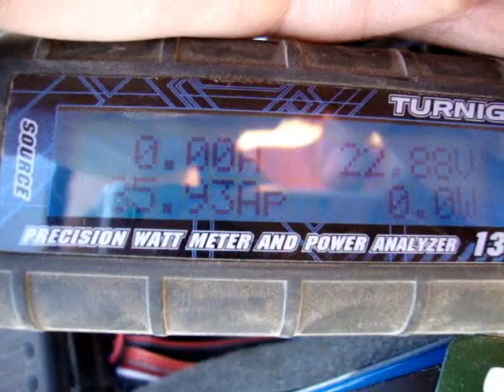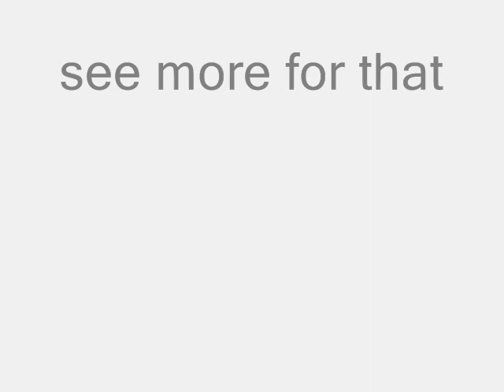gs cl1 advanced brushless conversion (mambam monster 2200kv)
this is my friend cl1 ,runs with 5000mah 40c batt ,2200kv motor !
produces 2.000watt at only 85 amp!!!
a total handmade conversion ,had a lot work to finaly do that beast!!